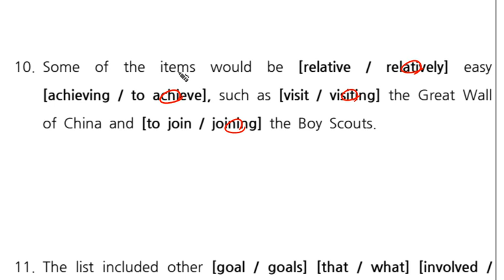독해&문법 Lv1 010